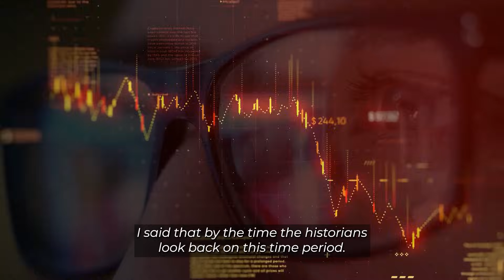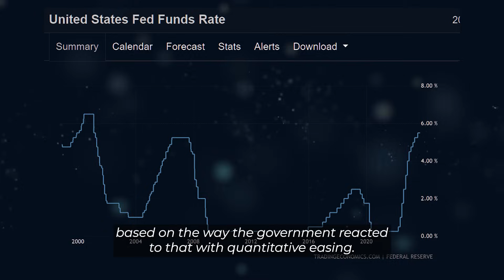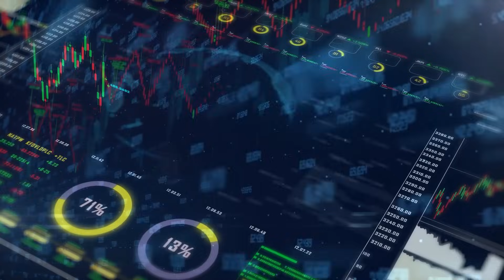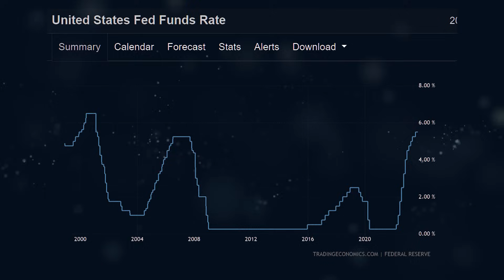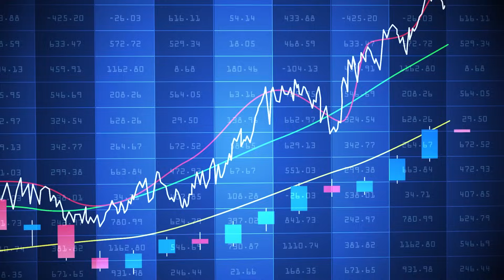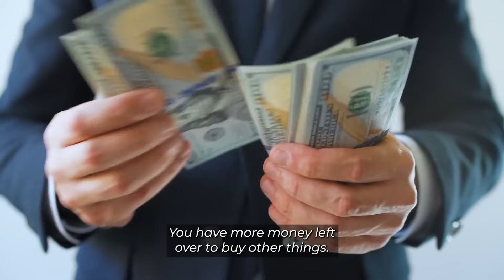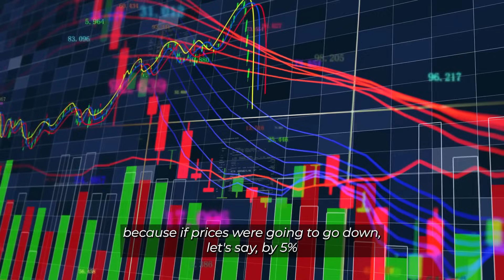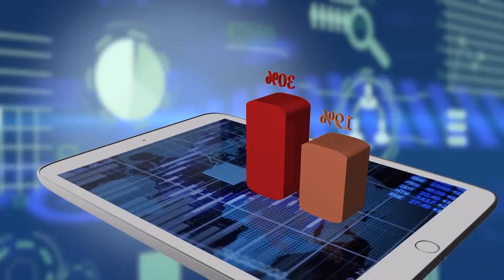Peter Schiff: "A STORM Is Brewing" In The US Economy, Those Who Aren't Prepared Would Be WIPED Out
Peter Schiff believes that we are not currently in a depression, but he warns that future economic conditions may lead to one. He argues that depression has been temporarily averted through debt and inflation but emphasizes that these actions have sown the seeds for a future depression.
Debt and inflation have indeed been used to stimulate the economy and prevent recessions, as seen in response to the 2008 financial crisis. Continuous debt accumulation can create long-term economic imbalances and instability, potentially leading to a severe economic downturn in the future.
Schiff suggests that the government plays a significant role in determining how severe this impending depression will be. He highlights the possibility of worsening the situation with poor monetary and fiscal policies.
Government policies, such as excessive spending or failing to address structural economic problems, can exacerbate economic challenges. History has shown that government actions during economic crises can either mitigate or worsen their severity.